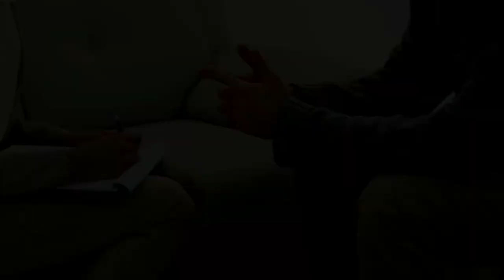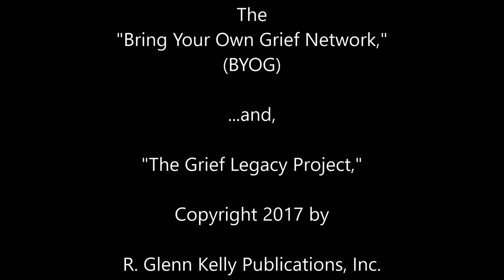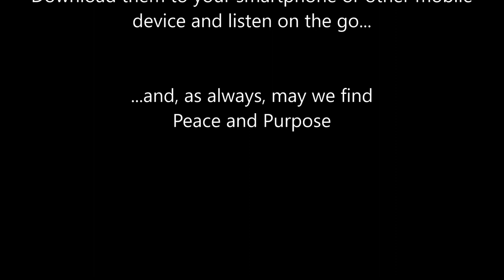Ep.13_Grief in The Workplace_Mitigating the Hidden Cost of Employee Bereavement - Employer Addition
How to recover your company's share of $100 Billion in lost revenue.
WATCH THIS EPISODE and find out how to identify and recover your profit and productivity on the job.
$100 BILLION DOLLAR Annual Loss to Revenue For Businesses in America! Yes...$100 Billion each and every year straight from the bottom line of businesses and organizations due to "Grief in the Workplace."

From R. Glenn Kelly and the Bring Your Own Grief Network, this episode is for the leaders...owners execs, managers and supervisors. Identify and greatly reduce your part of this massive hit to your profits and productivity, while improving employee morale, welfare, and safety, as well as improving community branding for being a caring and compassionate place to work.

For even more in depth information on Grief in the Workplace, please go to:

R. Glenn is not only a bereaved father, but formerly a highly successful business executive. Learn of the business coaching and corporate training needed to enhance your abilities to manage the bereaved employee on their return to work.

NOTE * While this episode is targeted at the employer, please know the BYOG Network and R. Glenn Kelly remain the staunchest defender and advocate of our fellow bereaved. Helping our employers understand our grief will benefit us in a place where many of us spend far more time than e can with other grief support.

As always,

Peace and Purpose,

R. Glenn